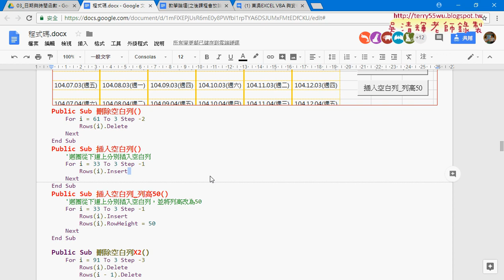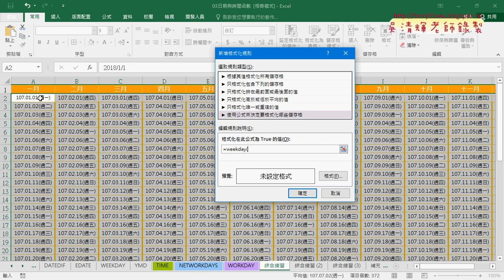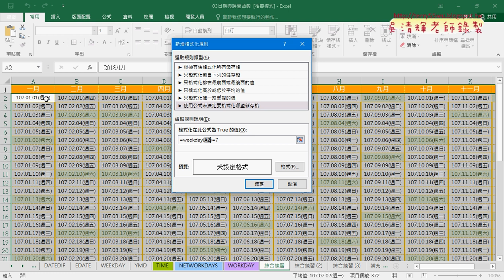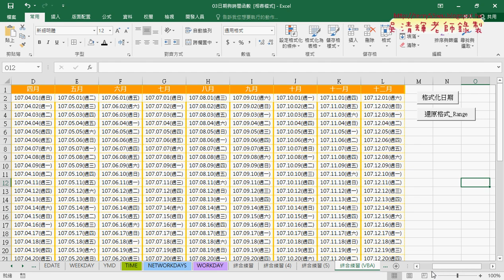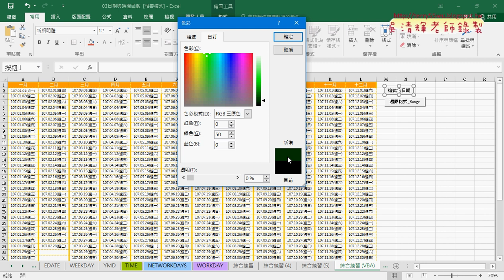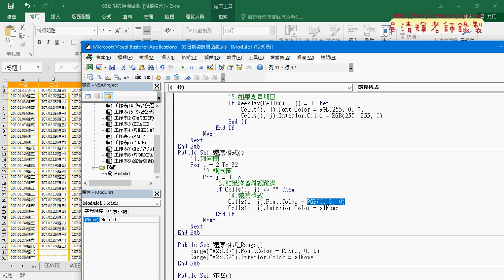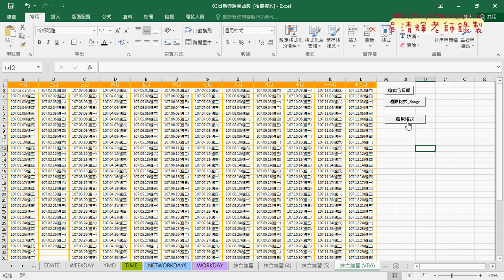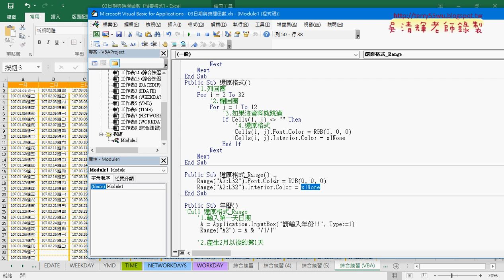07 設定格式化條件與VBA格式化日期